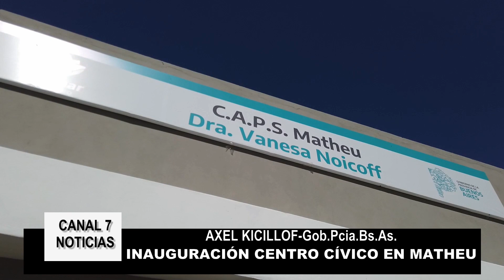INAUGURACIÓN CENTRO CÍVICO EN MATHEU